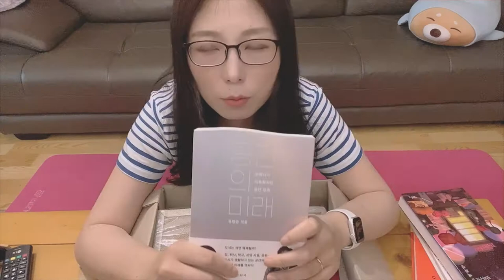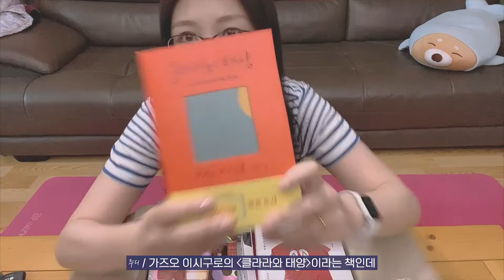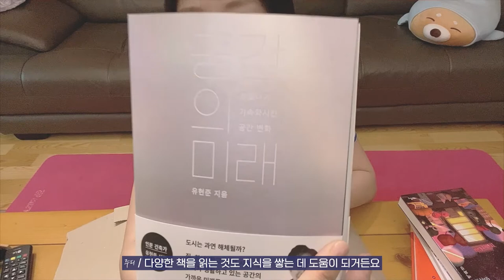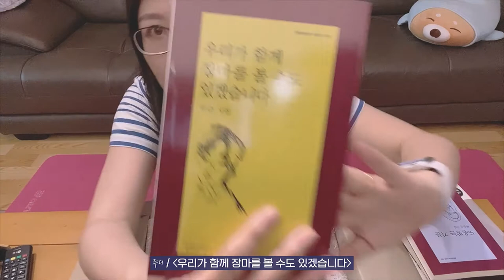주디의 취미생활] 독서/ 굿즈 때문에 산 책들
책은 꾸준히 읽고 있어요. 아무리 바빠도 읽으려고 노력합니다^^
다양한 책을 통해서 배경 지식이 쌓이면 이해력이나 통찰력이 생기는 기분이 좋아요. 그게 바로 독서의 매력! 함께 느껴요~